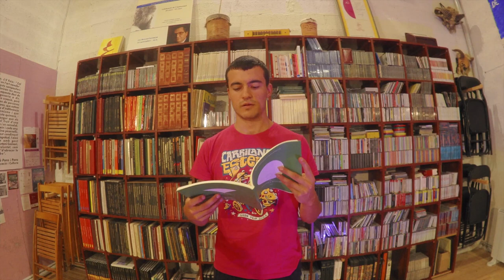Jofre Palau. Solstici d'Estiu 2023